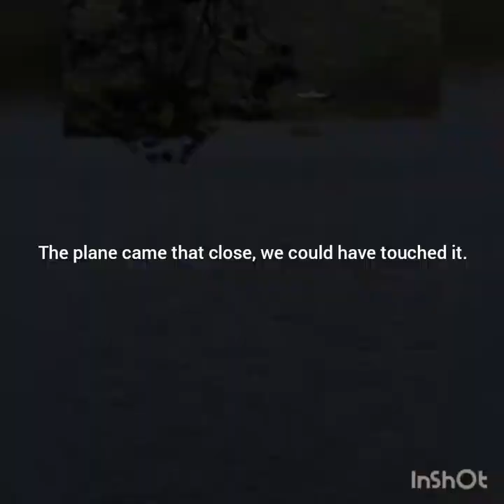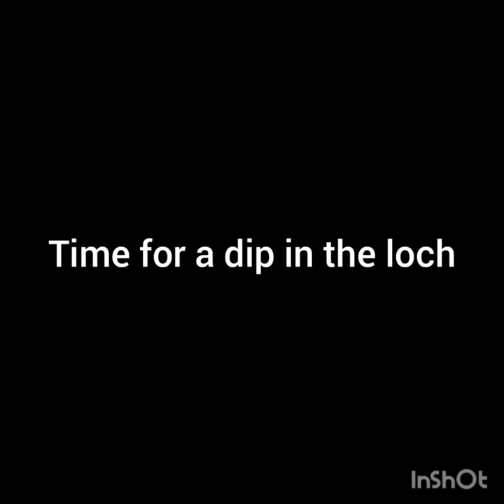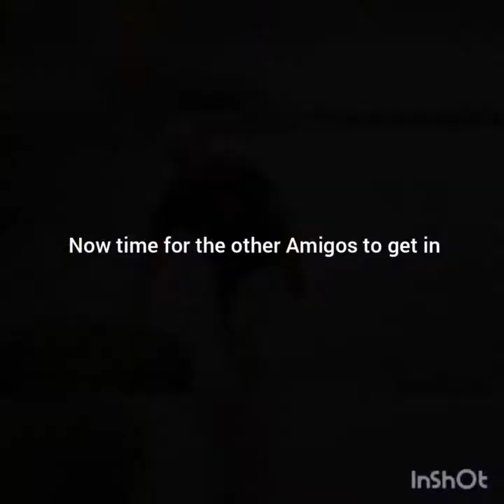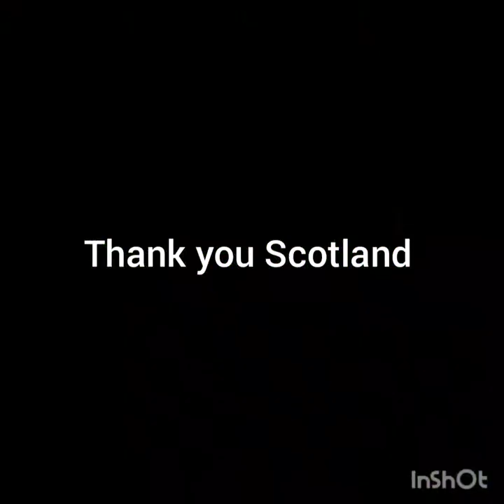Three Amigos trip to Galloway forest